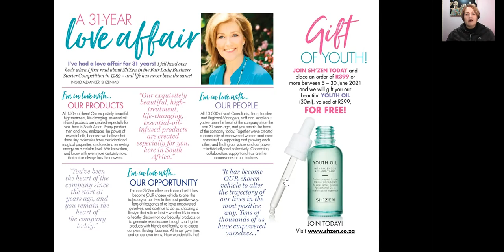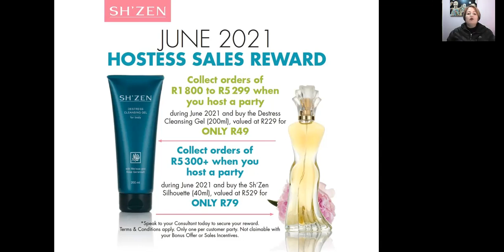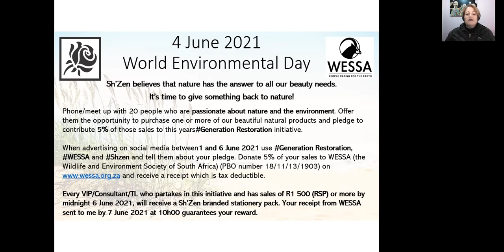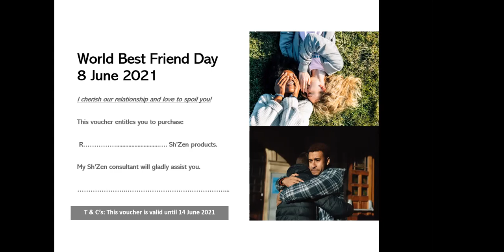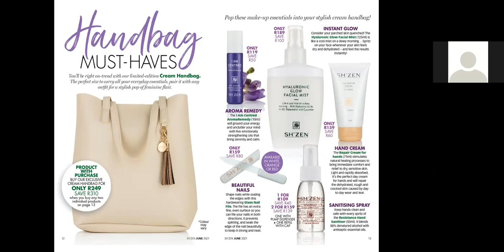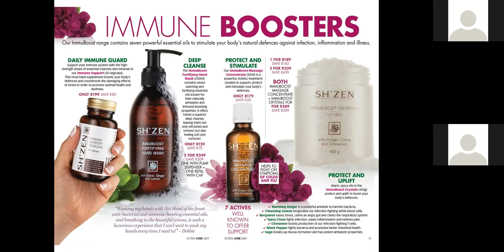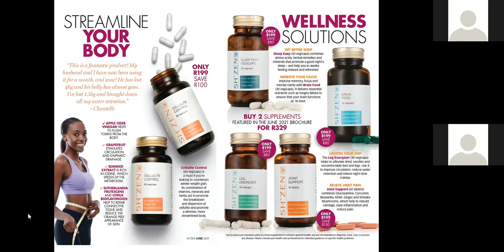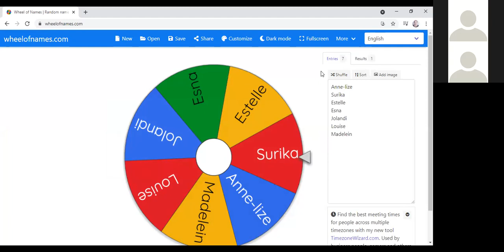June 2021 Launch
Sh'Zen never disappoints. With our June 2021 specials there is a product for everybody from top to toe.